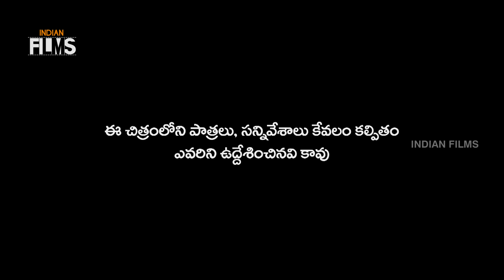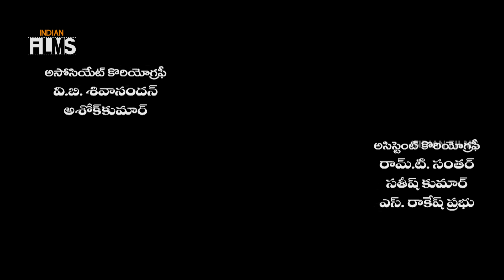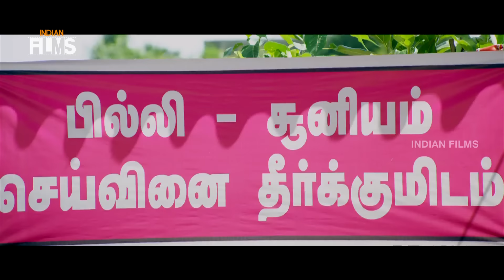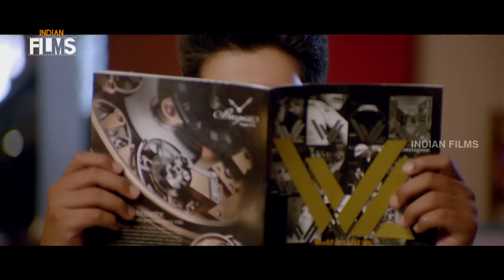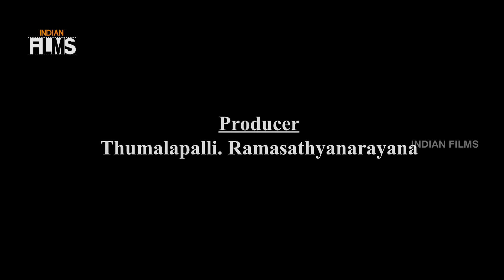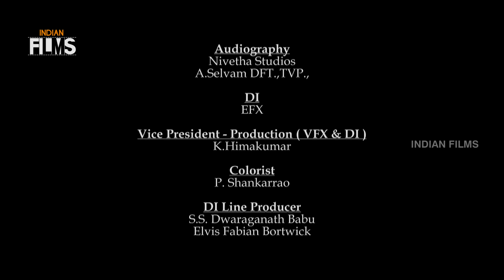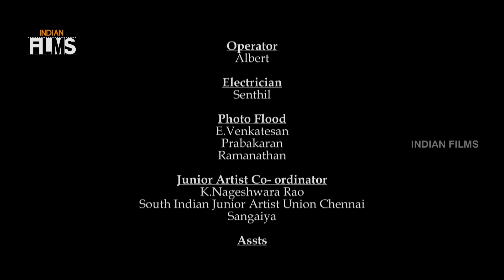Kadambari Telugu Full Movie | Vinay Krishna | Hashika Dutt |Telugu Horror Movie | Mango Indian Films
Kadambari Telugu Full Movie ft. Vinay Krishna and Hashika Dutt. Directed by Veera and music by Umesh. Produced by Tummala Palli Ram Sathyanarayana.

Happy Watching !